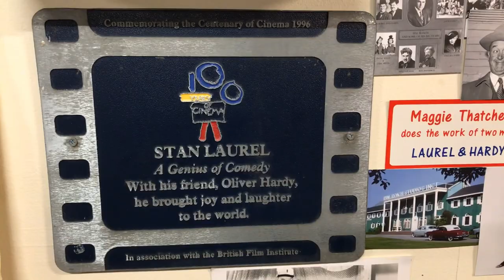World Famous Laurel and Hardy Museum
We visit the Laurel and Hardy museum in Ulverston.  It was a 0.1 mile walk from the carpark but that was a challenge for us!

Our silent movie.